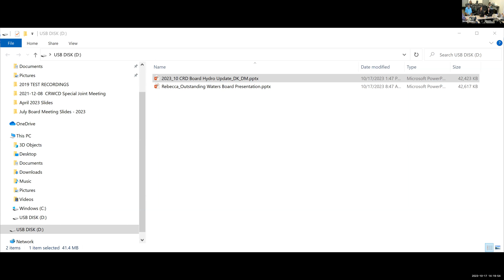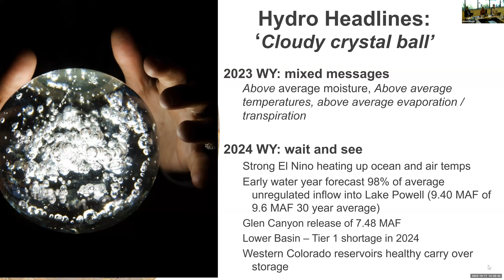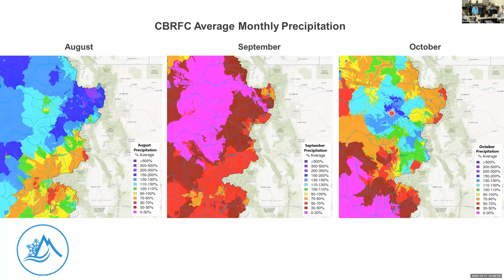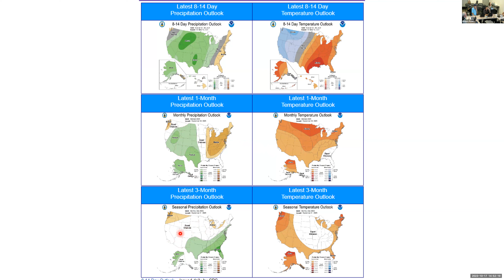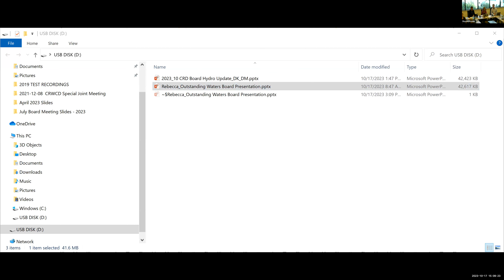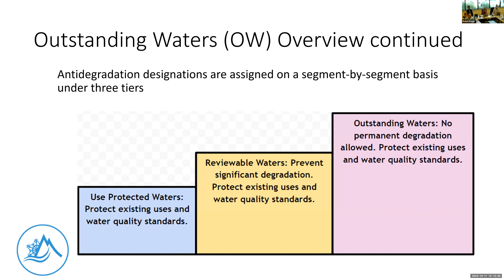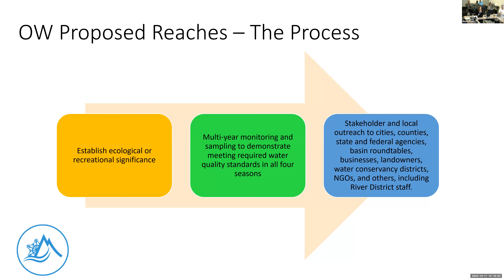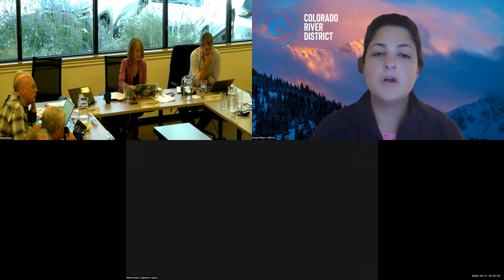Day 1, Fourth Quarterly Meeting, River District Board of Directors, October 17, 2023